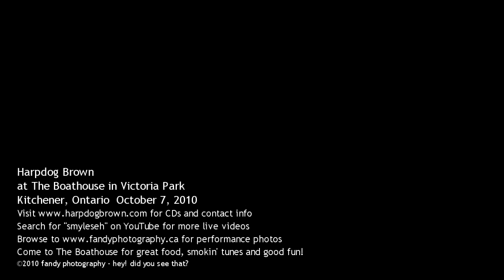Harpdog Brown 2953